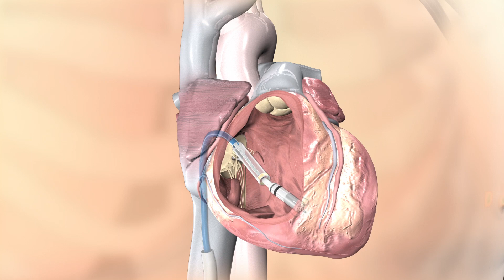Cómo se implanta un marcapasos sin cables